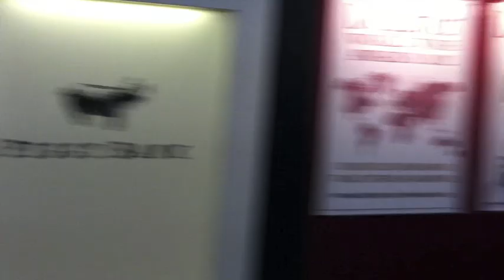Miss Vicky Wine for the Wine Stars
Pitch made after I have been selected for the 24th of May Wine Stars final in London. In the video you'll learn more about the story of Vicky's Wines.

Top 10 wineries present for 3 minutes each to Waitrose supermarkets, Laithwaites/Direct Wines, Mitchell's & Butler pub group, Hanging Ditch merchants.